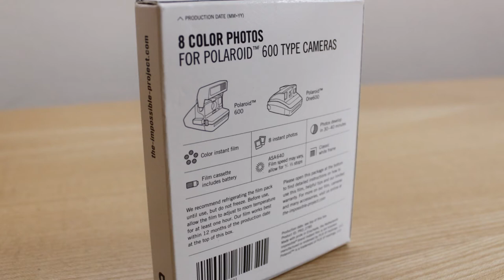Welchen Film benötige ich? [Fotografieren mit der Polaroid 600 Kamera]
Tutorial Serie über das Fotografieren mit der Polaroid 600 Kamera.

Du hast Fragen? Einfach in den Kommentaren posten und wir helfen dir weiter!

📸 Du suchst eine klassische Polaroidkamera? Dann schau bei unseren Freunden von Vintage Instant Camera vorbei (*AD*)